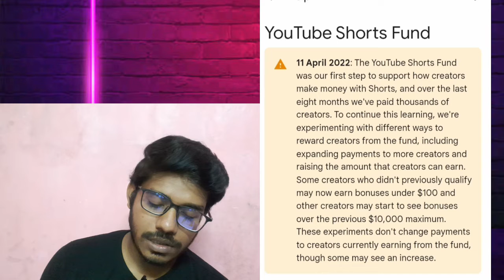YouTube | youtube shorts new update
If you have 100 views on YouTube shorts, you can earn money.

Good shorts must leave the video.

Everything is in this video.